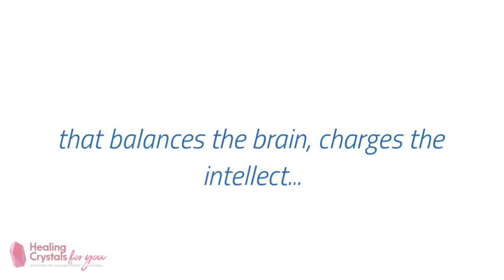Tigers Eye Stone - Crystal Meanings & Uses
Why Would You Use Tigers Eye Stone? Historically worn or carried as an amulet against curses or ill-wishing.

Crystal Meanings & Use: Enhances psychic gifts thru third eye energy. Discover their healing & metaphysical properties. Releases fear & anxiety, stimulates taking action.